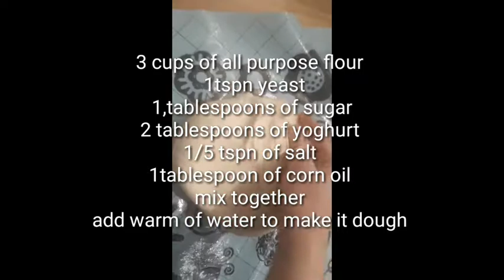My easy fatayer